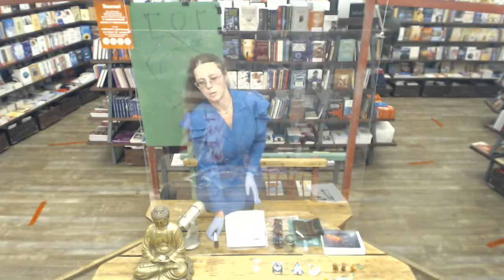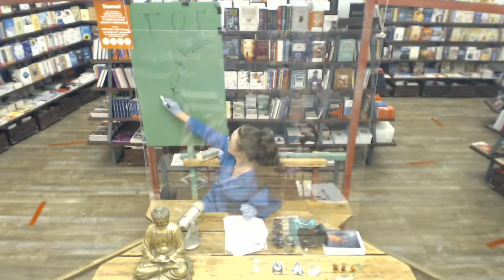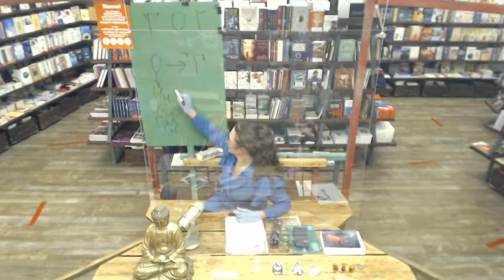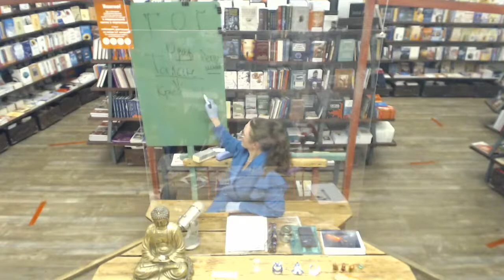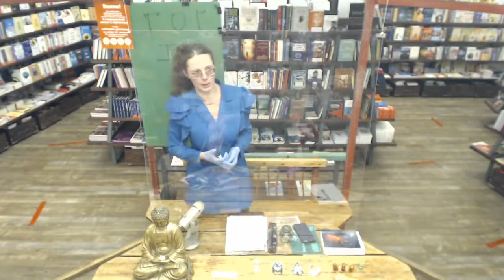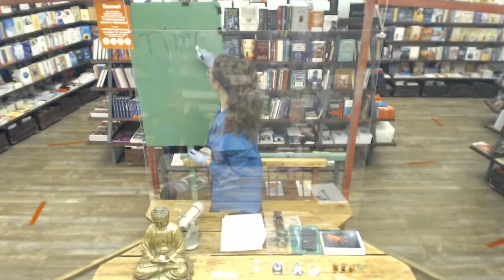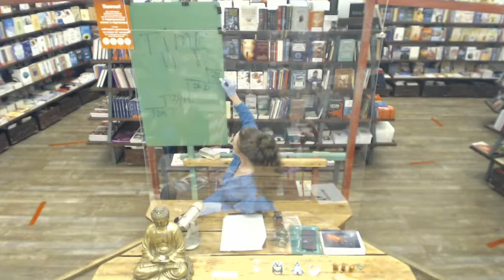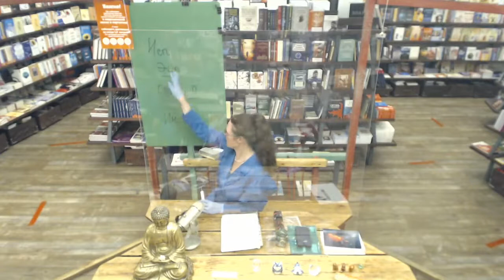Одаренность, талант и талисманы удачи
Талант, одаренность, гениальность, хорошие способности. В чем разница? Все ли люди рождаются талантливыми? что такое способности и от чего зависит их развитие? Чем одаренность отличается от таланта? Интеллект и креативность, как эти понятия связаны? Почему формулу достижения результата можно определить словами физиолога И.Павлова "талант это способность к концентрации внимания". Талисманы талантливых людей - в чем механизм их работы, мистика и технология